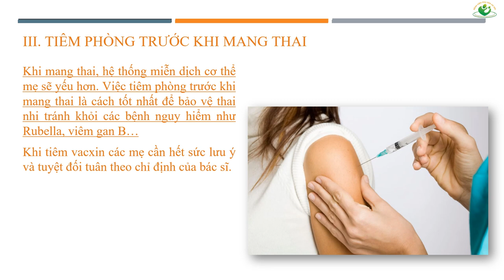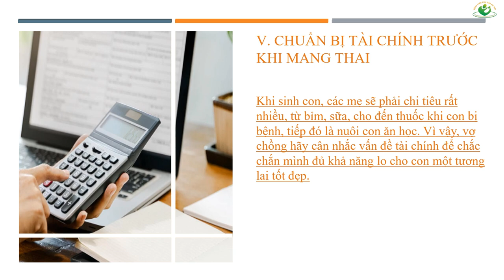Trước khi mang thai chị em cần chuẩn bị gì?